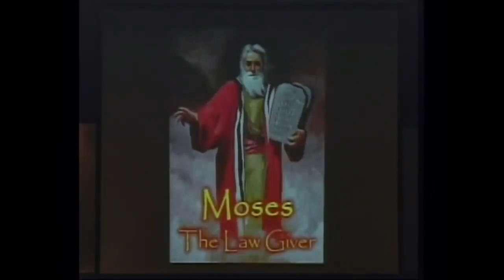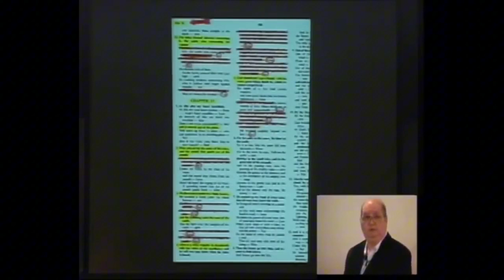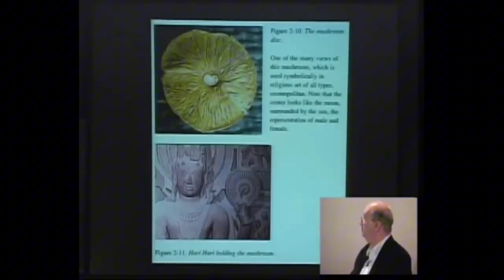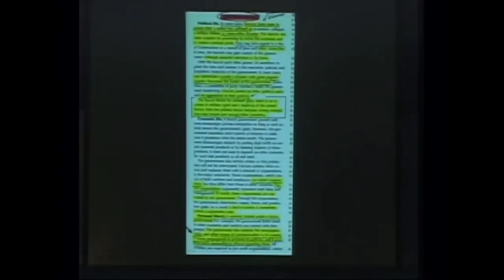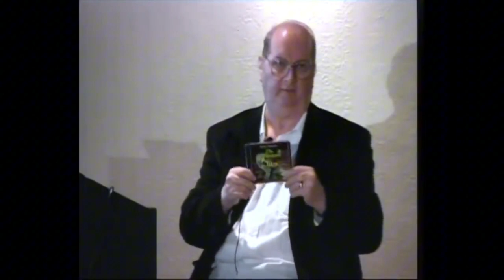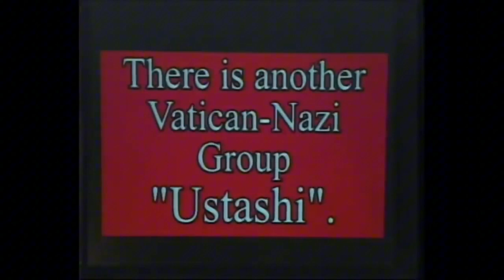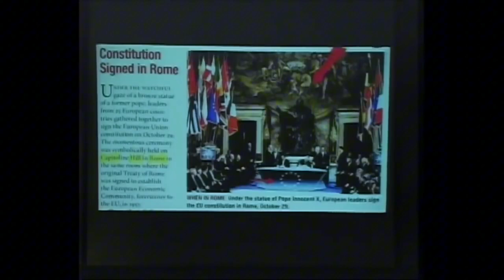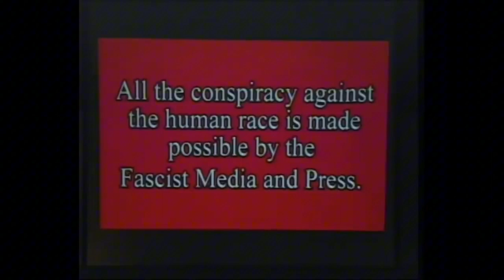Jordan Maxwell - Signs and Symbols of The Occult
Commons creative reuse allowed upload from youtube channel: The Internationale